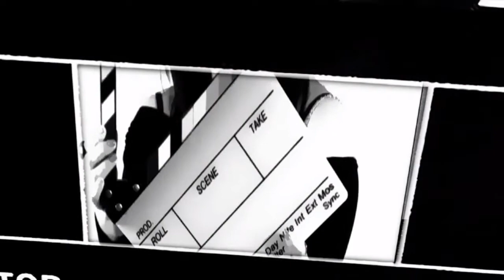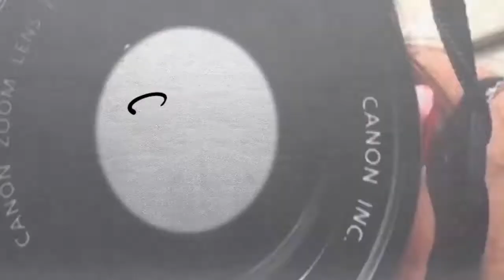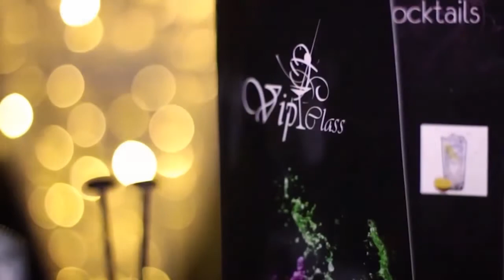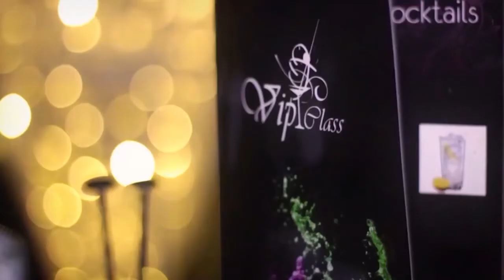El Lado B de Geronte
26 Mayo 2017
Programa: Skin Up Mexico
Conductores: Jen Skin
Invitados: Christopher Aispuro, Zua Grecia, Astrik Demirdjian, Jhonatan Monroy, Hugo Hernandez